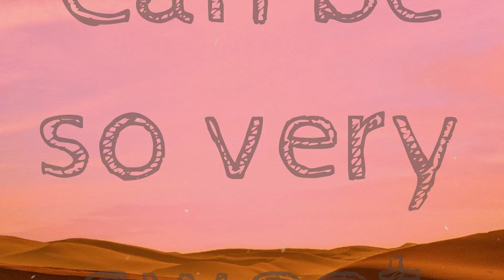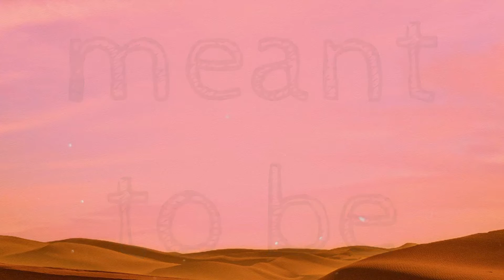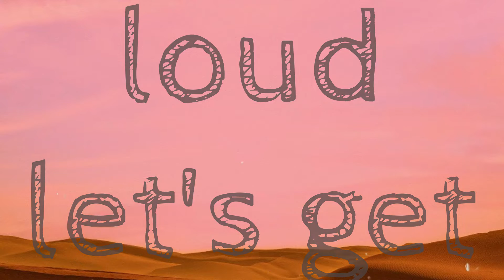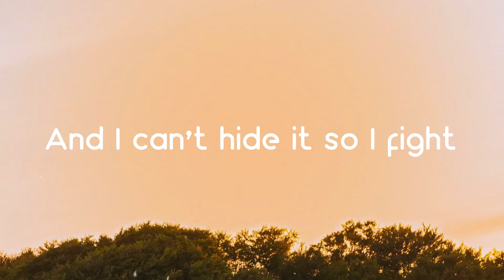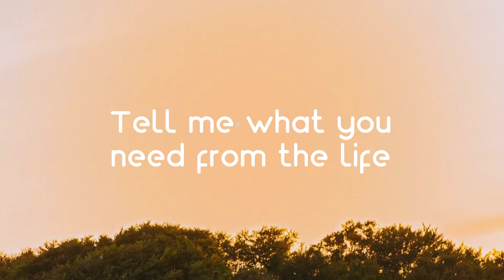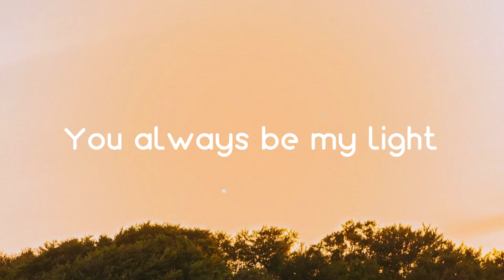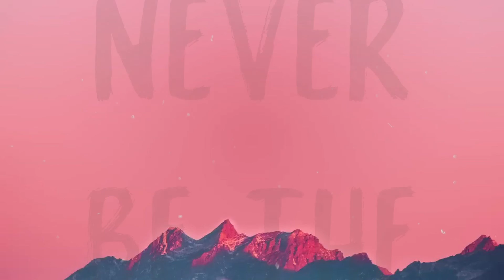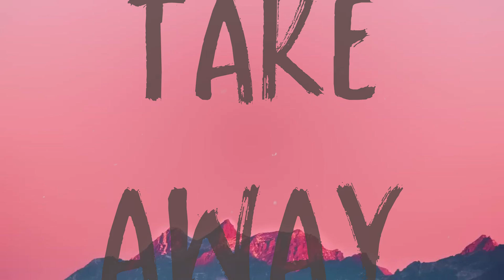letsgetloud - (Lyrics) 🏔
letsgetloud -  (Lyrics) 🏔 del  Let's Get Loud
Jennifer Lopez
Let's get loud let's get loud
Turn the music up let's do it
C'mon people let's get loud
Let's get loud
Turn the music up to hear that sound
Ain't nobody gotta tell ya
What you gotta do
If you wanna live your life
Live it all the way
And don't you waste it
Every feelin' every beat
Can be so very sweet
You gotta taste it
You gotta do it
You gotta do it your way
You gotta prove it
You gotta mean what you say
Life's a party make it hot
Dance don't ever stop whatever rhythm
Every minute every day
Take them all the way
You gotta live 'em
Do it
Prove it
Life is meant to be big fun
You're not hurtin' anyone
Nobody loses
Let the music make you free
Be what you wanna be
Make no excuses
Let's get loud
Let's get loud
Let's get loud
Let's get loud